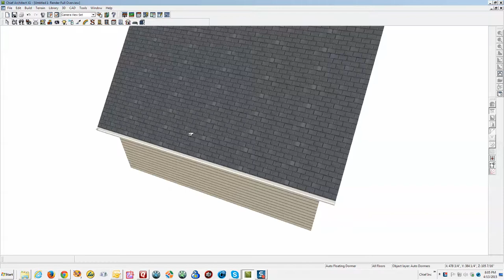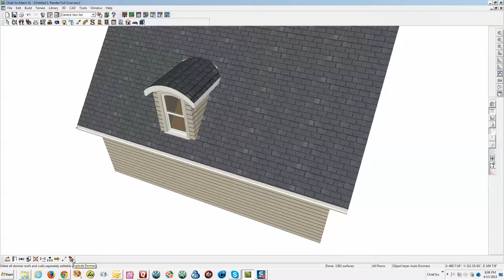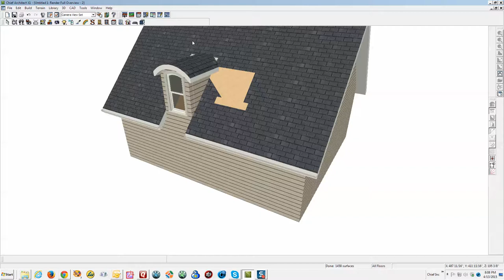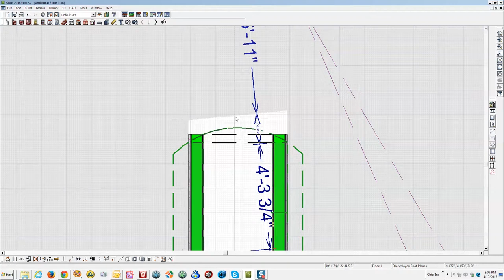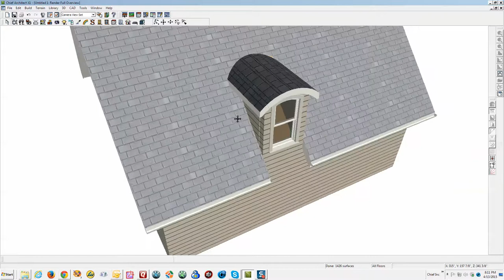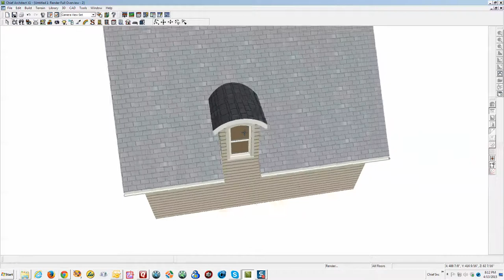Curved roof dormer in X1 for Roz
My lame attempt to help Roz